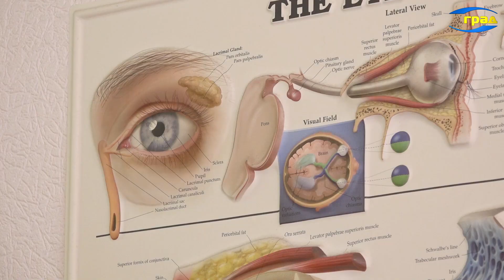Стресс приводит к нарушению зрения у человека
Сегодня стресс и тревожность всё чаще становятся причиной осложнения различных болезней. Особенно явно заметили это офтальмологи. О том, как сказывается ментальное состояние пациентов на их зрении, рассказали специалисты Института глазных болезней имени Владимира Филатова
До войны в Одесском институте глазных болезней имени Филатова принимали пациентов со всей Украины. Сегодня здесь также никому не отказывают в помощи: регистратура работает с 9:00 до 14:00, приём ведётся в порядке живой очереди – рассказывают врачи. Все специалисты в строю, и готовы оказывать пациентам квалифицированную медицинскую помощь по своему профилю.
С начала войны характер заболеваний, с которыми обращаются пациенты, несколько изменился – отмечают офтальмологи. Всё чаще причиной обострений становится стресс, особенно он сказывается на здоровье детей.
Ещё один фактор – гаджеты. Пандемия, а теперь и война вынуждают школьников оставаться на онлайн-обучении, но долгое сидение за экраном компьютера неизбежно сказывается на зрении, говорят специалисты.
Влияние стресса отмечают и офтальмологи-хирурги. Говорят – из-за напряжения, психологического и физического, даже не всегда могут сразу проводить необходимые операции.
Если говорить об осложнениях болезней зрения – свою роль здесь к тому же играет и фактор сезонности.
Но какие бы проблемы со зрением ни возникали у пациентов – специалисты офтальмологи уверенно стоят на страже здоровья своих подопечных.
Стресс – в контексте заболеваний глаз – фактор на данный момент малоизученный, говорят врачи. Его активно исследуют учёные во многих странах мира – и Украина от них не отстаёт. Даже сейчас, в военное время, специалисты Института Филатова параллельно с приёмом и лечением пациентов продолжают заниматься научной работой, которую ведут уже восемь лет.
Стресс – в центре внимания: занимаясь своей основной клинической работой, одесские офтальмологи успевают проводить и научные исследования.
На данный момент существует единственный способ определить уровень стресса у человека – попросить его пройти психологический тест. Этот способ – субъективный. А задача, которую поставили перед собой специалисты института Филатова – научиться оценивать уровень стресса объективно. Сделать это, по их словам, можно по своеобразным биомаркерам – мелким движениям глаз.
Исследователи говорят, что стараются извлечь хоть какую-то пользу из нынешней непростой ситуации. Результаты исследований будут оценены учёными всего мира – уверены в Институте Филатова.